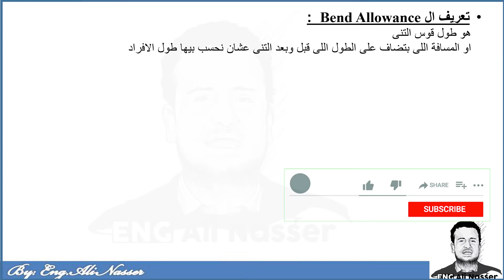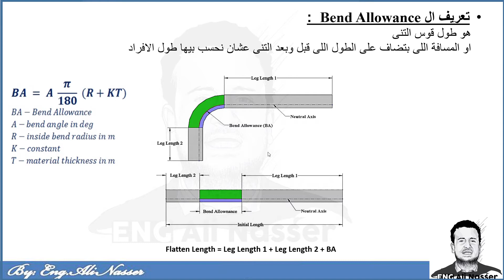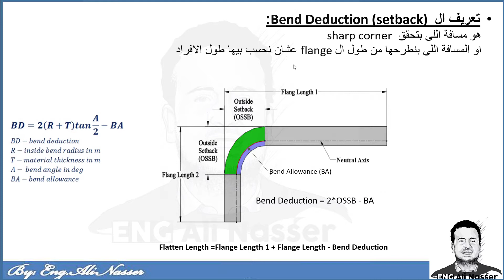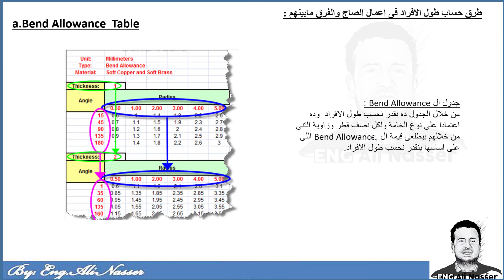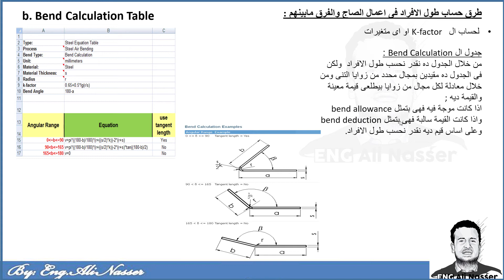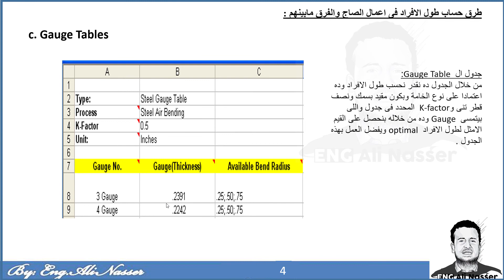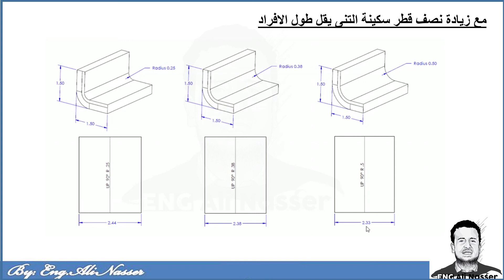طرق حساب طول الافراد │Bend Allowance,Deduction and Gauge tables│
طرق حساب طول الافراد فى اعمال الصاج والفرق ما بينهم  │Bend Allowance,Deduction and Gauge tables│
للاشترك بقناة اليوتيوب بالرابط ده 👇 :

│اختيارنصف قطر التنى للصاج│Bend radius sheet metal

Bend Allowance
Bend Deduction
Gauge Tables
Bend Calculation